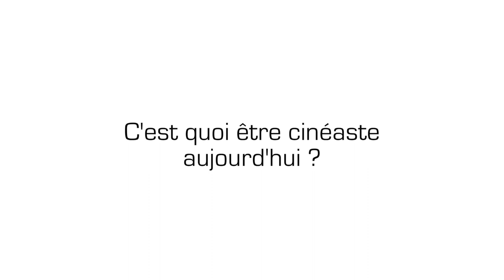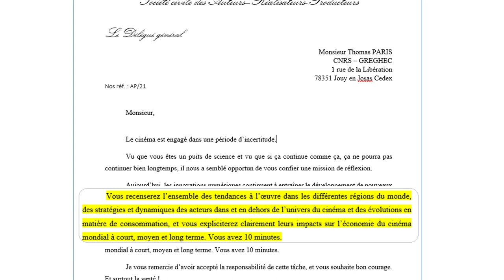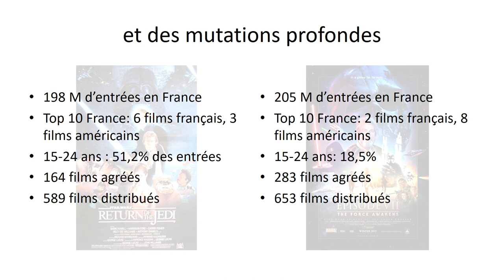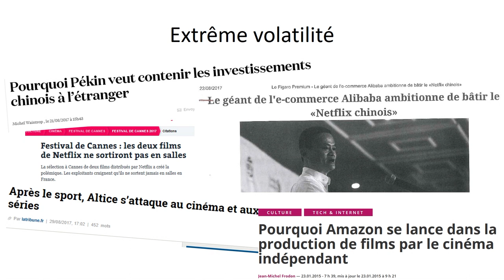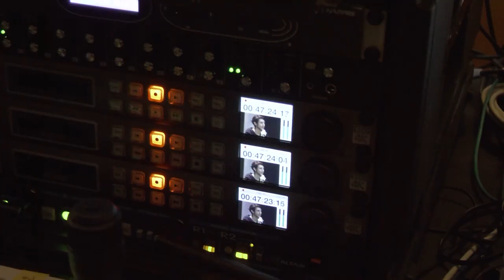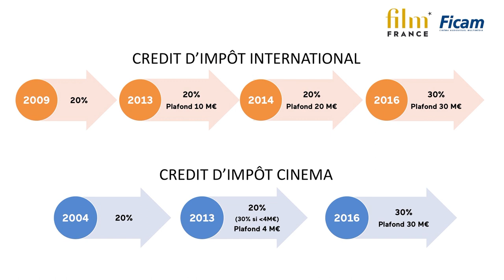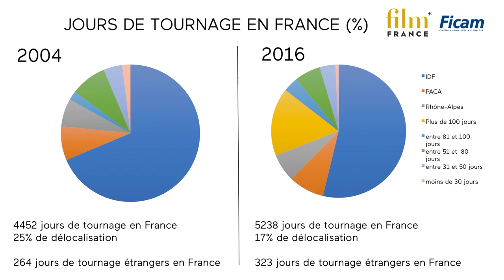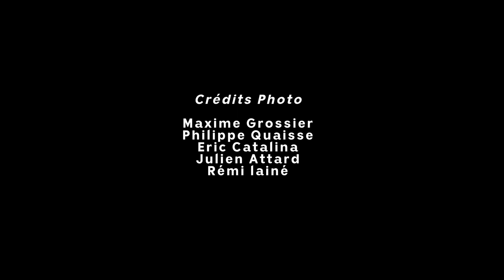RCD2017 - Débat : Quelle place pour l'indépendance et la diversité dans un cinéma mondialisé ?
VENDREDI 13 OCTOBRE 2017 À 14H30 AU GRAND-THÉÂTRE DE DIJON

Présentation Et tourne la planète cinéma par

Animé par
Pierre JOLIVET, Auteur Réalisateur Producteur, Vice-Président de L’ARP
Jean-Paul SALOME, Auteur Réalisateur Producteur, membre du Conseil d’Administration de L’ARP.

Partie 1 – Financement / exposition
Avec
Deniz GAMZE ERGÜVEN, Auteur – Réalisatrice, Présidente des Rencontres
Charles RIVKIN, Président de la MPAA (Motion Picture Association of America) – Etats-Unis
David KESSLER, Directeur Général d’Orange Studio et Orange Content
Saïd BEN SAÏD, Président de SBS Productions – SBS Distribution
Jeffrey CHAN, Directeur Général de Bona Film Group – Chine
Marie MASMONTEIL, Productrice – Elzevir Films et Présidente d’honneur du SPI (Syndicat des Producteurs Indépendants)

Partie 2 – Régulation
Avec
Emilie CARIOU, Députée de la 2ème circonscription de la Meuse (LREM), Vice-présidente de la commission des finances de l’Assemblée Nationale
Eric PETERS, Membre du cabinet de Mariya GABRIEL, Commissaire à l’économie et à la société numériques, en charge des industries culturelles et du marché unique numérique.
Peter DINGES, Délégué Général de la Filmförderungsanstalt (FFA), Président des EFADs (European Film Agency Directors) – Allemagne
Christophe TARDIEU, Directeur Général du CNC (Centre National du Cinéma et de l’image animée)

Avec l’arrivée de nouveaux acteurs étrangers investissant dans le secteur, le numérique et la mondialisation créent-ils de nouvelles opportunités pour le financement et la diffusion du cinéma indépendant ?

Comment consolider la place des partenaires traditionnels du cinéma, tout en accueillant de nouveaux acteurs ? Quelles sont les ambitions de ces nouveaux acteurs globaux ?
Dans ce paysage mondialisé, le cinéma indépendant est-il en péril ou, au contraire, peut-il trouver un renouveau dans une économie modernisée ?
Comment défendre l’auteur, sa liberté de création et la diversité, dans une industrie où règnent les algorithmes, privilégiant toujours plus la demande au détriment de l’offre ?
Comment conclure des accords fructueux avec des acteurs aux modèles économiques très variés, notamment en Chine et aux Etats Unis ?

Quelles politiques mener aux niveaux nationaux et européens afin de soutenir l’indépendance et la diversité de la création ?
Comment parvenir à une réelle équité fiscale qui préserve les acteurs vertueux ?

A l’issue du débat, présentation des résultats du Crédit d’impôt international par Marc TESSIER, Président de Film France.